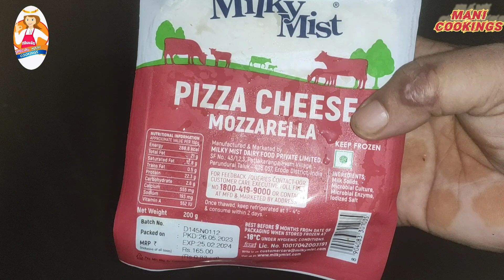స్పైసీ వెజ్ బ్రెడ్ పిజ్జా//spicy veg Bread pizza//Mani cookings//by godavari special Mani cookings//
స్పైసీ వెజ్ బ్రెడ్ పిజ్జా
spicy veg Bread pizza